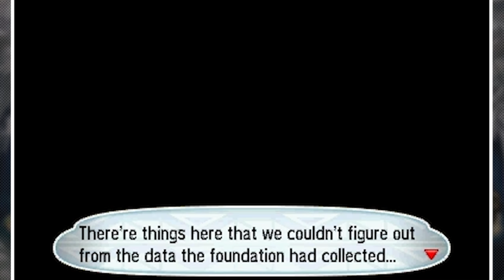Pokemon Sun - Memorial Hill | PART 25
This game is just full of cemeteries, isn't it?

MORE POKEMON PLAYTHROUGHS!
Pokemon Yellow & Pokemon Stadium Dual Playthrough